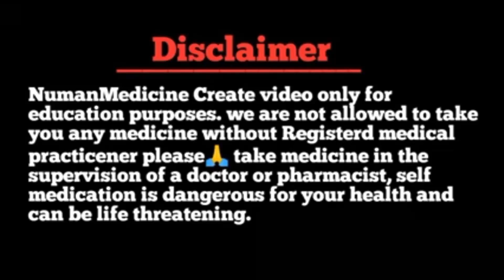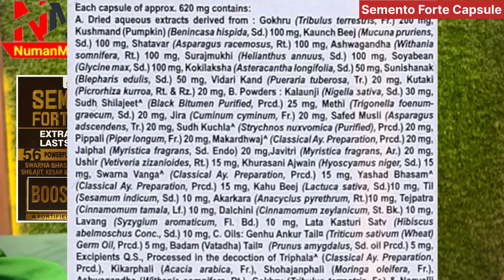पुरुषों में ताक़त का खजाना // बस रोज़ एक कैप्सूल ऐसें ख़ालो // Best Capsule for man power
Thanks & Regards
Pharmacist Shahbuddin